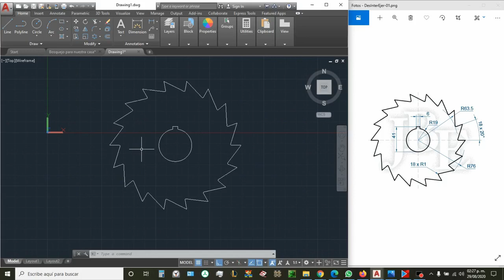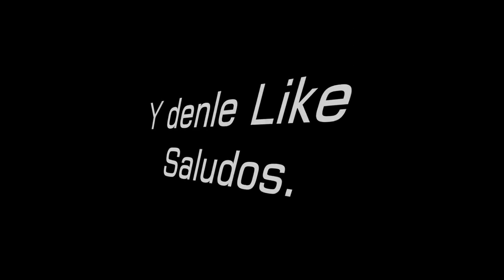💥AUTOCAD para principiantes-Tutorial Diseño Sierra-AutoCAD 2d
💥LIBRO PDF DE 100 EJERCICIOS PARA AUTOCAD 2D Y 3D😱